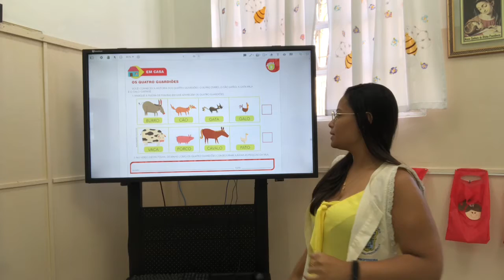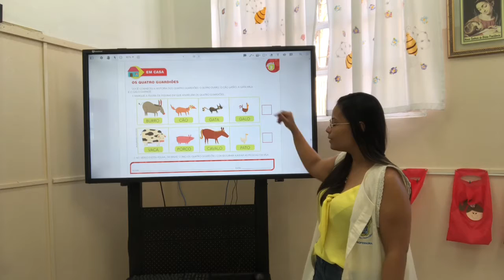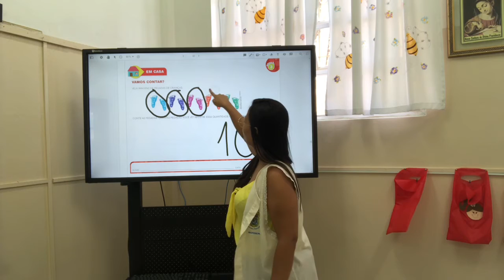Jardim I 07 05 2020 ATIVIDADES DE CASA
Professora Brenda